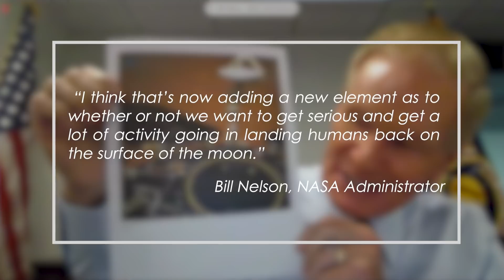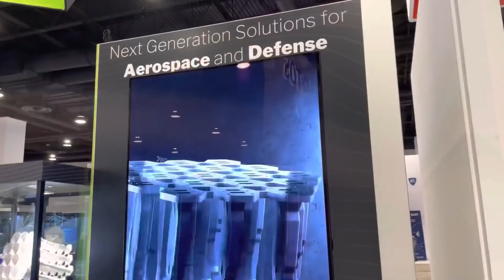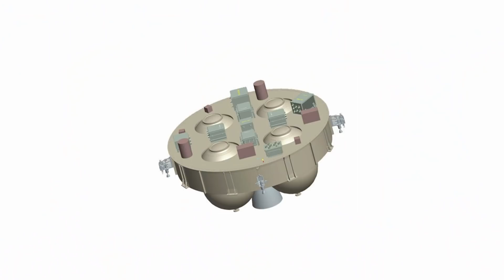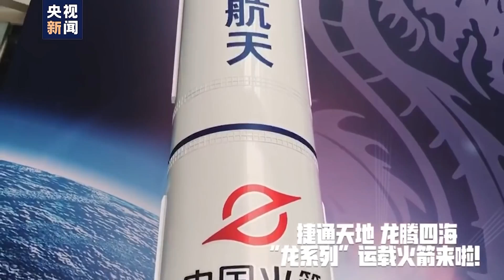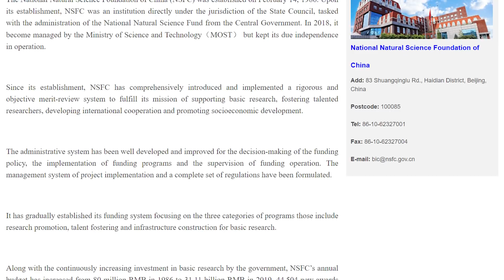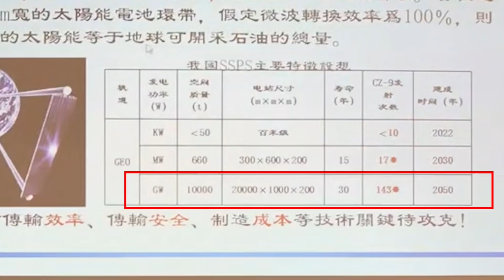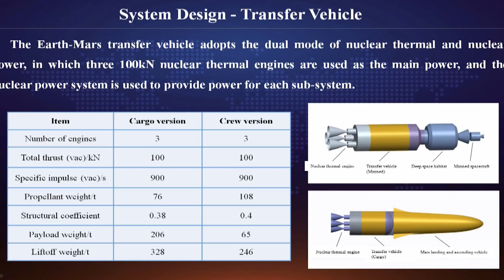Turbulent Week for US/China Space Relations, 1 km-long Space Station Project, 2 Launches in the Week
Hello and welcome to another episode of the Dongfang Hour China Space News Roundup! A kind reminder that we cover many more stories every week in our Newsletter (newsletter.dongfanghour.com).
This week, we discuss:

00:00 Introduction
01:06 Turbulent week in US-China space relations
09:00 2 launches in a week
15:08 China’s Natural Science Foundation publishes the “Guidelines for the 14th Five-Year Plan first batch of projects”, hints at research on a 1-km long super space station

Thank you for your kind attention, we look forward to seeing you next time.

Credits for various visuals: Axiom Space, Bigelow, NASA, Space Symposium, CNBC, Daily Telegraph, CASC, CAST, CNSA, CMSEO, Expace, ESA